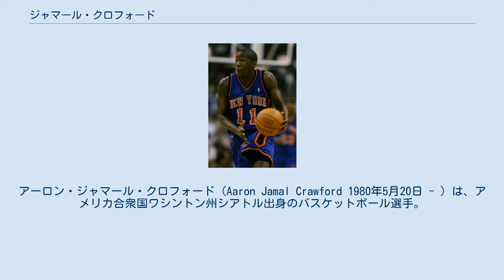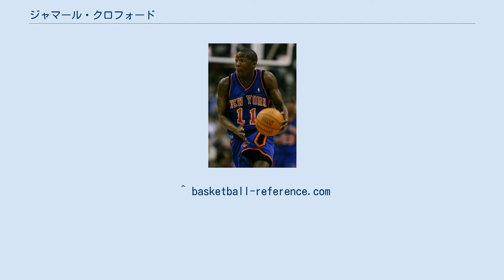ジャマール・クロフォード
アーロン・ジャマール・クロフォード（Aaron Jamal Crawford 1980年5月20日 - ）は、アメリカ合衆国ワシントン州シアトル出身のバスケットボール選手。
 地元のレーニアビーチ高校を卒業した後、ミシガン大学に進学。
入学からわずか1年でアーリーエントリーを表明し、2000年のNBAドラフトでクリーブランド・キャバリアーズから全体8位の指名を受けたが、直後にクリス・ミームと交換でシカゴ・ブルズに権利が移り、プロのキャリアをスタートさせた。
 トレヴァー・アリーザとのマッチアップ 初年度は67試合に出場し主にポイントガードとしてプレーした。
2年目となる2001-02シーズンはシーズン前に左膝の前十字靭帯を断裂してしまい、23試合の出場に留まった。
3年目に80試合中31試合に先発すると、翌2003-04シーズンはシューティングガードにコンバートされ73試合に先発出場、チーム最高の1試合平均17.3得点を挙げるなど主力選手として活躍したが、2004年8月にサイン・アンド・トレードでジェローム・ウィリアムスと共にニューヨーク・ニックスに移籍した。
 ニューヨーク・ニックス時代 ニックス初年度は先発で出場する機会が多く自己最高の平均17.7得点をマークしたが不安定さ、ディフェンスの悪さは改善されず、2年目以降は主にベンチから起爆剤として起用されるようになった。
しかし2007-08シーズンにはアイザイア・トーマスHCと先発ガードのステフォン・マーブリーが諍いを起こしている間に、自身は出場した全試合に先発出場を果たし、チームトップとなる平均20.6得点をあげた。
 2008-09シーズン開幕直後、アル・ハリントンとのトレードでゴールデンステート・ウォリアーズへ移籍。
ウォリアーズでも持ち前の得点力を発揮し、12月20日のシャーロット・ボブキャッツ戦で50得点をあげ、異なる3つのチームで50得点以上を記録した史上4人目の選手となったが、ドン・ネルソンHCとソリが会わず、オフにはアトランタ・ホークスに放出された。
ホークス移籍後は、マイク・ウッドソンHCの提案でシックスマンに転向。
これが功を奏し2009-10シーズンは初のNBAシックスマン賞を受賞した。
 2011年12月15日、ポートランド・トレイルブレイザーズと2年契約を結んだが、2012年オフに契約をオプトアウト (解消)。
 2012年7月11日、ロサンゼルス・クリッパーズへ移籍。
自身3回目のNBAシックスマン賞を受賞した。
 2017年2月6日NBA史上6人目のスリーポイント2000回成功を達成した。
 2017年7月7日、ダニーロ・ガリナリのサイン・アンド・トレードの一貫で、アトランタ・ホークスに放出された後、バイアウトで合意し、解雇された。
 2017年7月19日、2年890万ドルでミネソタ・ティンバーウルブズと契約した。
 2018年10月17日、フェニックス・サンズと契約。
2019年4月9日、ダラス・マーベリックス戦にてキャリアハイとなる51得点を記録した。
 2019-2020シーズンは無所属のまま過ごしていたが、新型コロナウイルスの影響でシーズンが中断していた2020年7月、コロナウイルス感染者が続出し戦力が大幅にダウンしたブルックリン・ネッツと契約した。
 好不調の波が激しくディフェンスも苦手であるが、短時間のプレータイムでゲームの流れを所属チームに引き寄せる能力が必要なシックスマンは、プレーに波が出にくい事もあり、シックスマンに極めて高い適正をもつ選手である。
 多彩なムーブから相手の膝を砕く優れた1on1スキルを持ったスコアラーであり、2007年1月にはキャリアハイとなる52得点を記録するなど爆発力もある。
クロスオーバーからのペネトレイトや3ポイントシュートなど得点オプションは豊富。
またポイントガードを務める事もできる。
近年ではクラッチシューターとしても活躍しチームを引っ張る存在になっている。
ディフェンス力には依然として課題が残るもの...